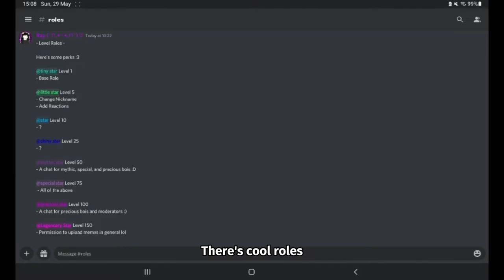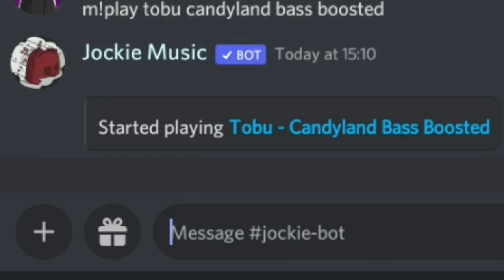Ray's Comfy Galaxy :) [The Epic Discord Server]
Everyone is welcome (13+ year old people of course)

(link is not here because I have decided to remove the link of it)

Before you take down this video,